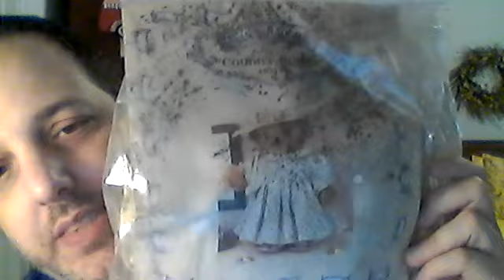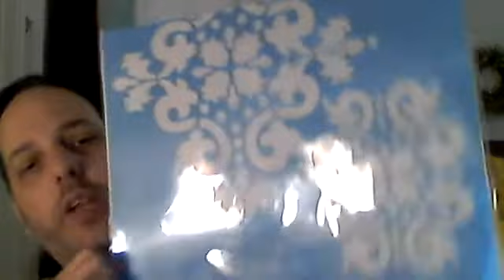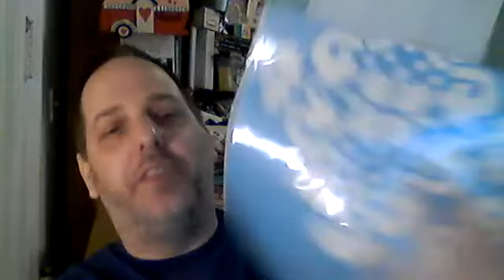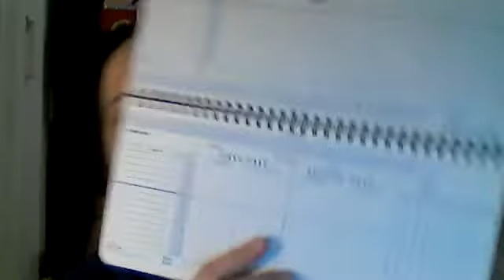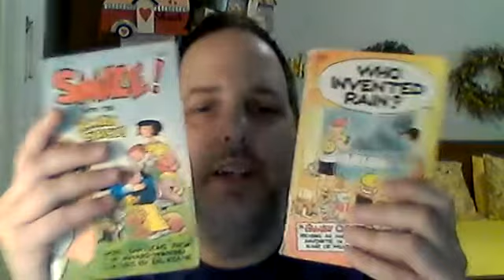Thrift Haul Part 1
craftymessbydavid on etsy

craftymess on facebook